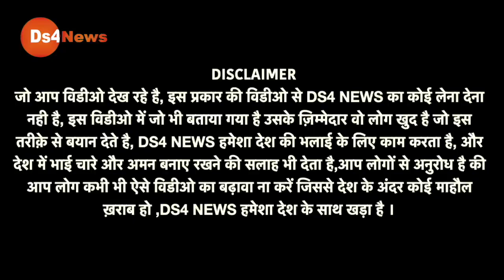Live: फिर से हुआ खुलासा, अशोक स्तंभ पर काशी के ब्राह्मण लड़के ने बताई सच्चाई होने लगा वायरल